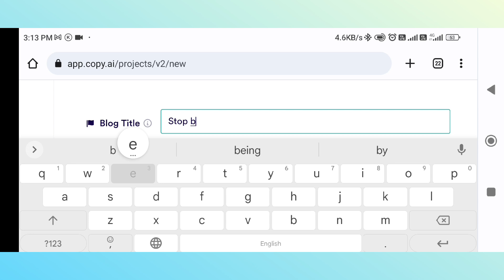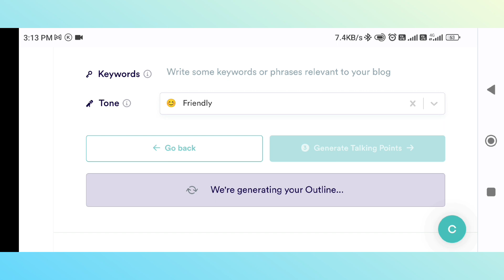How to create content with the help of Ai || Create youtube content here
How to create content with the help of Ai
ai will help to create youtube content
how to get free content for youtube channel
get free content here
how to use ai in content creation for youtube channel